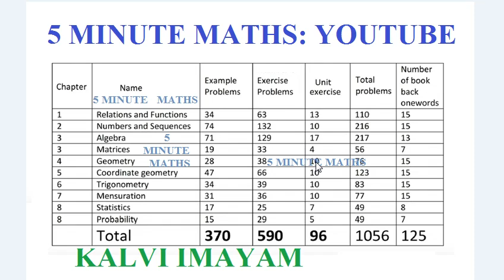10th STD Maths Half yearly Exam Tips | 5 minute maths